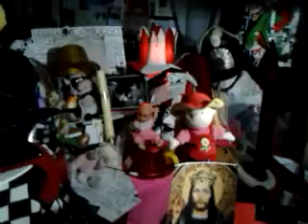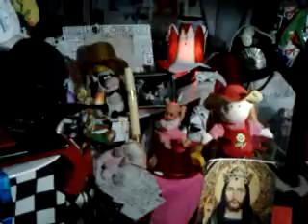Rydzykowe Radio Conchita video 2017 01 27 18 48 12